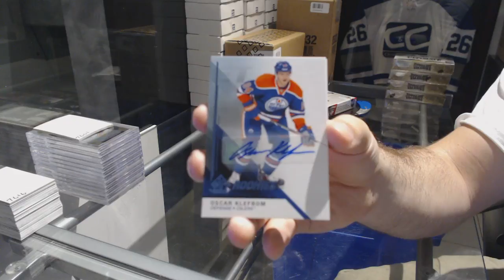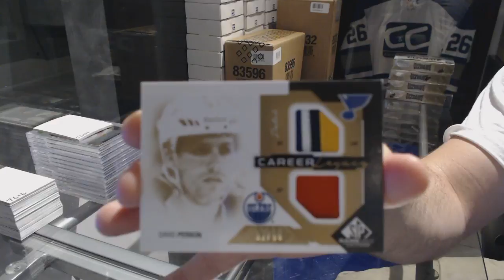Yzerbgr8's 14-15 UD SP Game Used Hockey Box Break